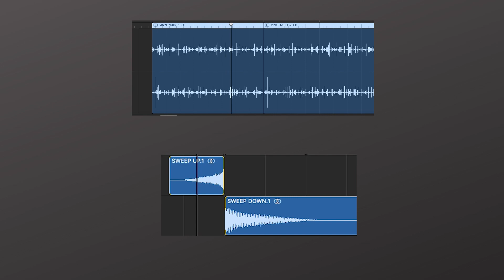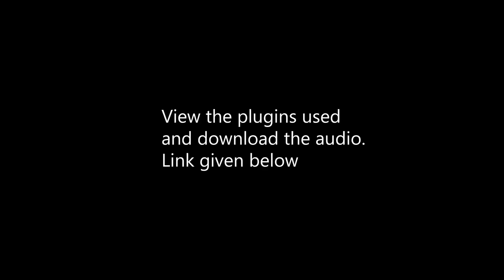After Hours - The Weeknd | Recreating | Logic Pro X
Instrument used - Akai Mpk Mini
Software used - logic pro X